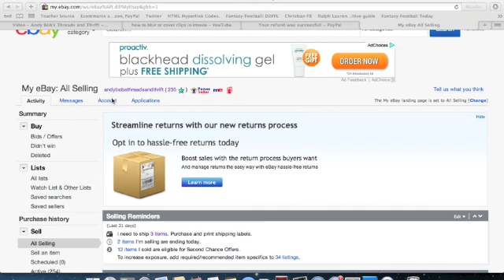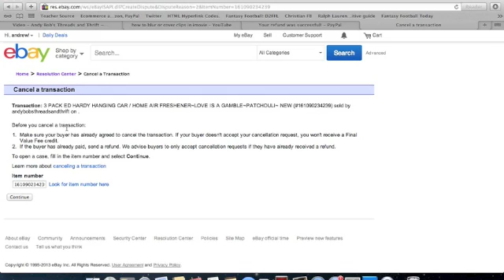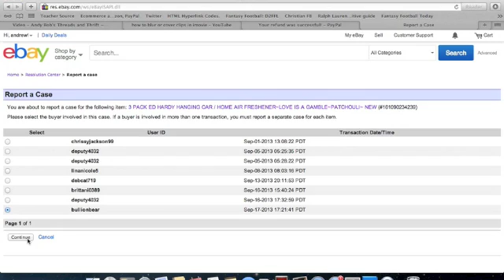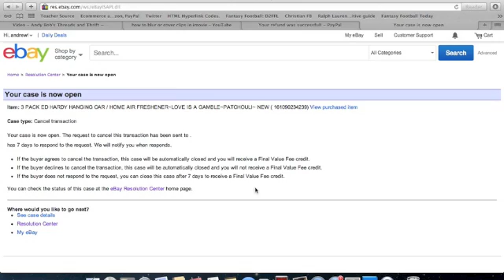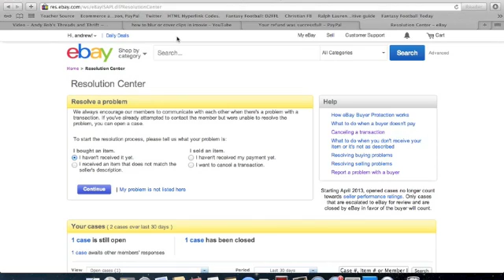How To Cancel An eBay Transaction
Step by step tutorial on how to cancel an eBay transaction through eBay's resolution center. You must go through this process in order to receive a credit for your fees if you issue a refund.
Visit us at Andybobsthreadsandthrift.com & our eBay store with the same name
We are on Twitter(AndyBobsT2, Facebook, Google+